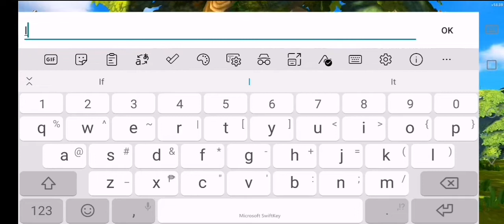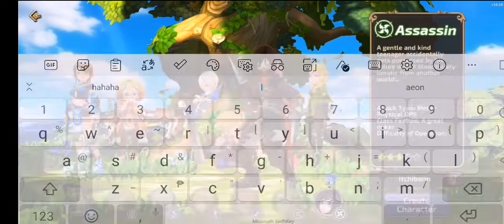Dragon Nest M Winter (Private Server) Gameplay Assassin Class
GCash
MyFameCode
64T4-BYEC-3OGQ